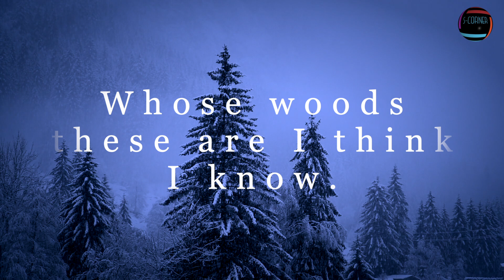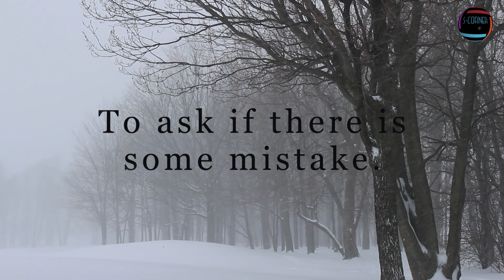Stopping by Woods on a Snowy Evening - ROBERT FROST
Robert Frost, “Stopping by Woods on a Snowy Evening” from The Poetry of Robert Frost written in 1922, and published in 1923 in his New Hampshire volume.